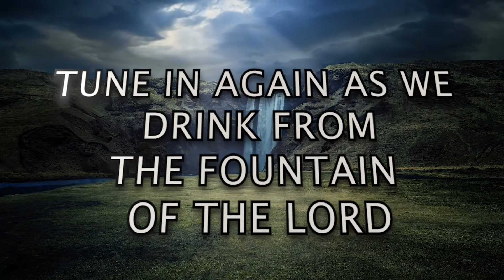S2 - DEVOTION 44 [C]: "Good Morning Holy Spirit" | Rev. Ebenezer Annor (PhD) | Prayer Watch Temple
Message: S2 - DEVOTION 45 [C] ["Good Morning Holy Spirit" SERIES]